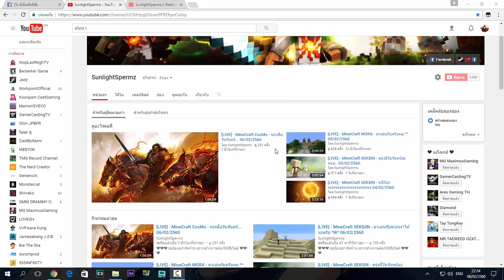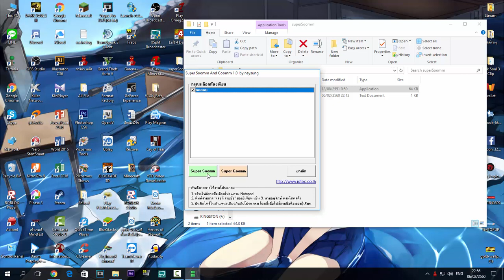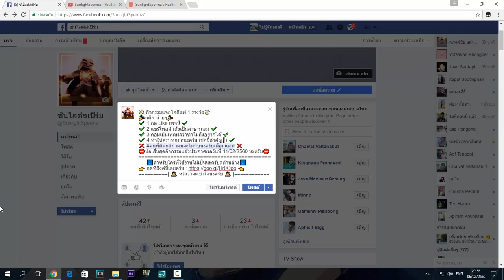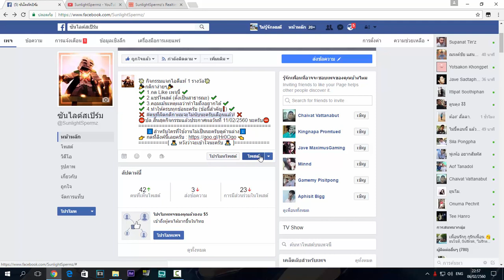ชี้แจงกิจกรรมแจกไอดีแท้ครับ!! - (1,000 Subscribes)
📢 เล่นกิจกรรมอย่าลืมกด Like เพจด้วยนะครับ ⁉️
                   💸 กิจกรรมแจกไอดีแท้ 1 รางวัล💸
🎉กติกาง่ายๆ🎉
✔️ 1.กด Like เพจนี้ ✔️
✔️ 2.แชร์โพสต์ (ตั้งเป็นสาธารณะ) ✔️
✔️ 3.คอมเม้นเหตุผลว่าทำไมถึงอยากได้ (ในเฟสเท่านั้น) ✔️
✔️ 4.ทำให้ครบทุกข้อนะครับ (ข้อนี้สำคัญ❗️) ✔️
⛔️ปล.สิ้นสุดกิจกรรมแล้วประกาศผลวันที่ 11/02/2560 นะครับ⛔️
⬇️สำหรับใครที่ใช้งานไม่เป็นนะครับดูด้านล่าง⬇️
[ 🙇 หวังว่าจะเข้าใจนะครับ 🙇 ]